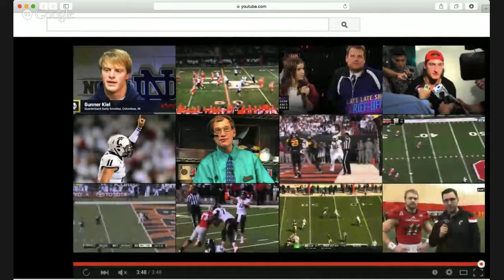Under the Lens: Gunner Kiel (2014 vs. Ohio State)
Under the Lens is back with +Derrik Klassen. Today we look at Cincinnati Bearcats  QB Gunner Kiel. 2016NFLDraft